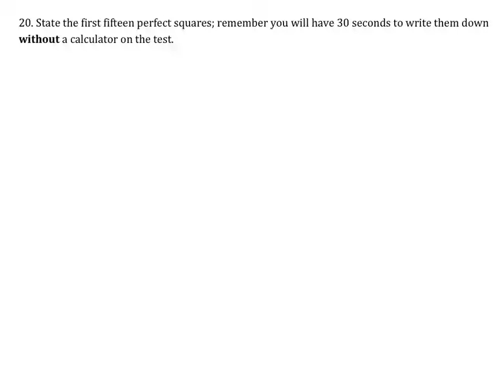What are the First 15 Perfect Squares?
The Problem: State the first fifteen perfect squares; remember you will have 30 seconds to write them down without a calculator on the test.

The Solution: 1, 4, 9, 16, 25, 36, 49, 64, 81, 100, 121, 144, 169, 196, 225